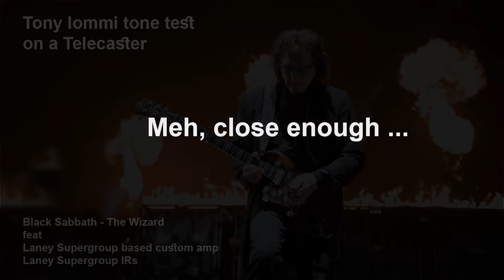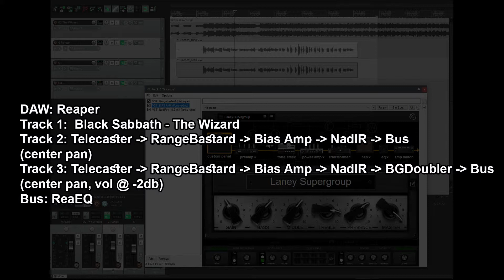Black Sabbath - The WIzard, Tony Iommi tone test on a Telecaster - reupload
Reupload after accidental deletion.
This has been recorded on the fly, just 3-2-1-go, no post-processing, nothing. I don't care about errors and that stuff, the tone is what matters. The purpose is to test if a Telecaster can do some serious tone - legendary Tony Iommi's. It's a good attempt.

Gear: Heavily modified Telecaster w Tonerider TRT1 Vintage Plus pickups and custom electronics
Software: Positive Bias Amp pro Reaper, Premiere pro

This video has a background track that is copyrighted, however, I am playing the guitar over the audio track myself, and it's a matter research and teaching. No challenge of ownership is intended or implied.

Artist:  Black Sabbath
Track: The Wizard
Album: Black Sabbath
Label:
- Sanctuary Records ‎– UIGY-9094,
- Sanctuary Records ‎– UIGY 9094,
- Vertigo ‎– VO 6,
- Sanctuary ‎– 847 903 VTY
Format: SACD, Album, Limited Edition, Reissue
Country: Japan
Released: 25 Jul 2012, DSD Mastering, Single Layer SHM SACD
Phonographic Copyright (p): Sanctuary Records Group Ltd.
Record Company: Universal International

The purpose of this video is to show viewers how to get a certain guitar sound which is in it's purpose educational. This video also doesn't damage the market in any way, instead, it may only promote the original material.